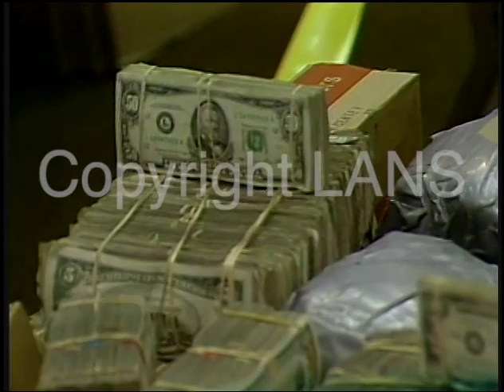LAPD Press Conference major Drug Bust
Daryl Gates and piles of cocaine.